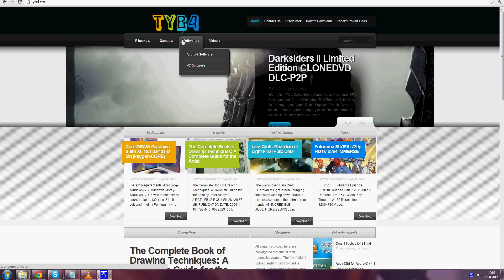A History of the World in Six Glasses -- Tom Standage Audio book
Whatever your favourite tipple, when you pour yourself a drink, you have the past in a glass.
You can likely find them all in your own kitchen ΓÇö beer, wine, spirits, coffee, tea, cola. Line them up on the counter, and there you have it: thousands of years of human history in six drinks.
Tom Standage opens a window onto the past in this tour of six beverages that remain essentials today. En route he makes fascinating forays into the byways of western culture: Why were ancient Egyptians buried with beer? Why was wine considered a ΓÇ£classierΓÇ¥ drink than beer by the Romans? How did rum grog help the British navy defeat Napoleon? What is the relationship between coffee and revolution? And how did Coca-Cola become the number one poster-product for globalization decades before the term was even coined?